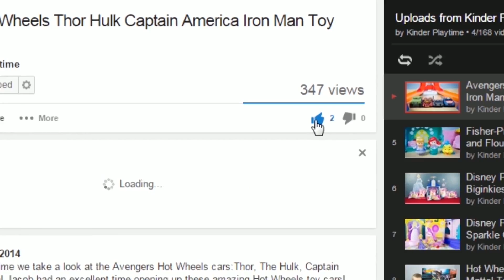Disney Princess Magiclip Rapunzel Carriage Disney Little Kingdom Princess Cinderella Belle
Today on Kinder Playtime we take an exclusive look at the Disney Little Kingdom Magiclip Rapunzel Carriage another Disney Princess toy in the Disney Magiclip playset series!

Emily really enjoys Disney Princess Magiclip dolls and this was a perfect addition to the set.  Rapunzel is also Emily's favorite princess, so it was a no brainer!  We really love the Disney Magiclip sets and easily rank this a 5 out of 5 KP rating.

About the Disney Little Kingdom Magiclip Rapunzel Carriage

Disney Little Kingdom Magiclip Rapunzel Carriage: Rapunzel's exquisite horse and carriage is every Disney Princess character's dream come true. With enough room for up to three princesses, Rapunzel's royal carriage features gold-colored wheels that really roll, heart-shaped details, Pascal figure and Maximus, complete with luxurious mane and golden reins. Adorable Rapunzel doll comes along for the royal ride, in a sparkling, easy-to-dress MagiClip fashion. Girls will love acting out their favorite fairytale moments from Rapunzel's enchanting story and inventing new adventures with other Disney Princess small dolls (not included).

Disney Princesses featured in this video include: Rapunzel from Disney's Tangled, Cinderella, Aurora from Sleeping Beauty, Queen Elsa and Princess Anna from Disney's Frozen, Tiana from The Frog Prince, Belle from Beauty and the Beast, Snow White, and Ariel from the Little Mermaid.

The Castle featured in this video is the Little People Disney Princess Songs Palace!  We love the Disney Princess Songs Palace we review in an earlier video.  Make sure to see the link below on the Disney Princess Songs Palace.

About Disney Magiclip Dresses

Squeeze, remove, and replace them quickly and easily! They’re gentle on fingers!

Have fun changing the dresses from princess to princess! It’s simple, and each dress can fit any of the included princesses! This Disney Princess Magiclip set is so much fun, with seemingly endless fashion possibilities for your favorite princess characters! It is a great gift for any little princess!

During the ending clip of the video a clip from the song "Panda" by Itro is playing.

Ariel Elsa Anna Rapunzel Cinderella Snow White Aurora Tiana Belle Disney Princess Play Doh Dress Up